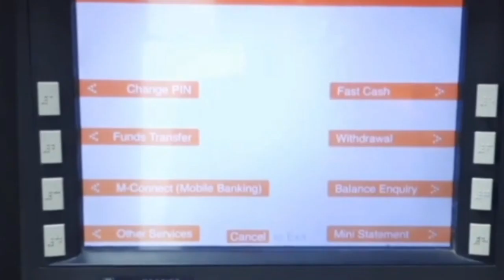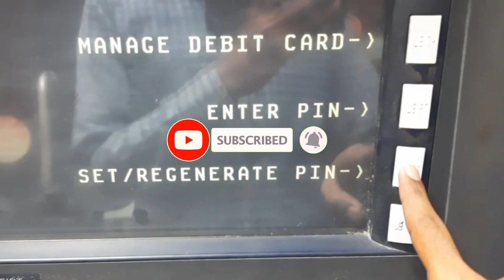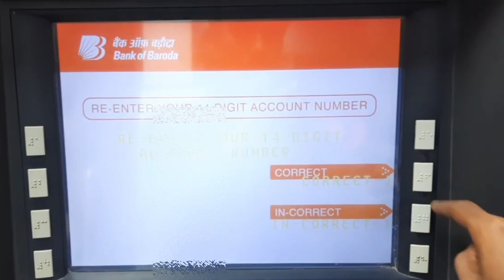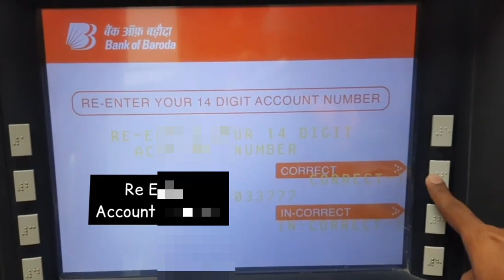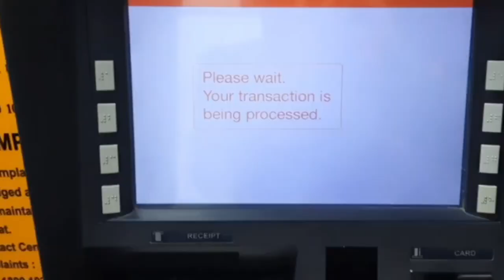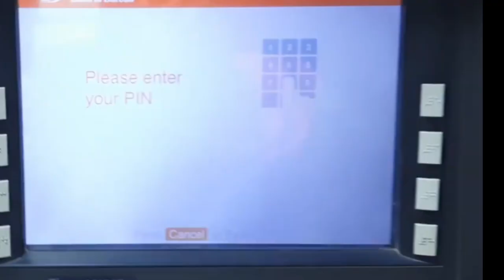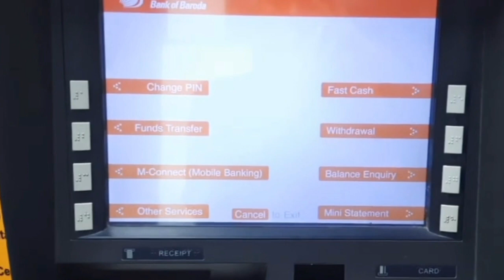bank of baroda pin generate| bob pin forget |bob change| bob resat|how pin genaration baroda account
Central Bank unboxing atm debit card

Passport unboxing and reviews

Best trimmer unboxing under 300
htc link

PhonePe scanner unboxing and reviews

withdraw money atm just 1 minutes video link

bob atm pin generation
Bank of baroda ATM pin generation
bank of baroda ATM card activate first time
bank of baroda atm pin generate
bank of baroda account debit
bank of baroda atm card activation
atm card pin forgot
atm pin generation
atm pin online generation
atm pin first time
Bob atm pin generate
new atm pin
new pin generation kaise kare
baroda pin kaise banaye
bob atm card pin generate
bank of baroda atm pin change kaise kare
how to change bob atm password
bob atm password forget